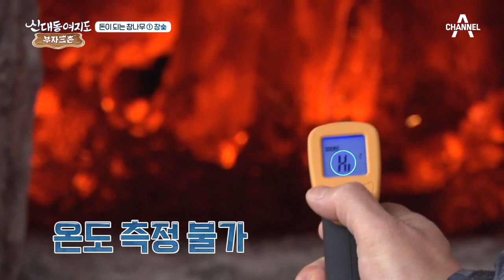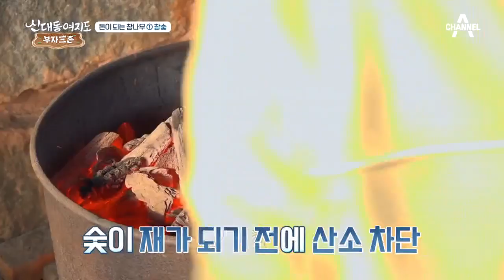참나무 사업으로 연매출 5억?! | 신대동여지도 332 회 다시보기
참나무를 이용한 4가지 사업의 종류와
참 숯 제작자로 일하는 두 부자(父子)의 사연

신대동여지도 매주 일요일 7시 20분